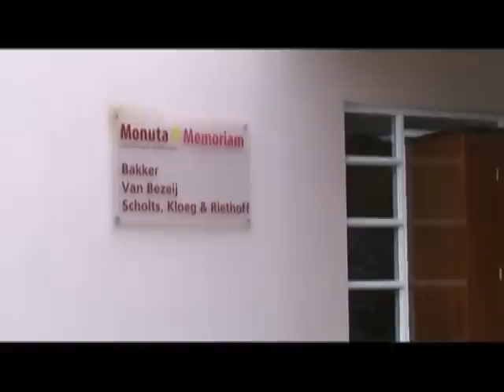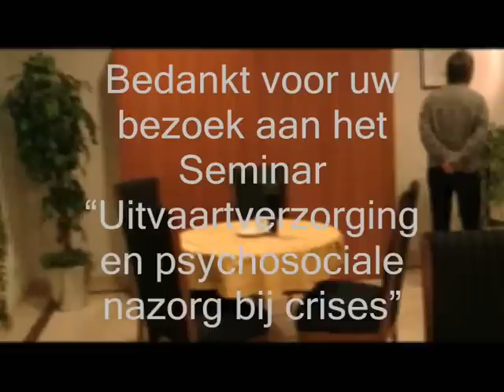Seminar "Uitvaartverzorging" te gast bij Monuta Rotterdam